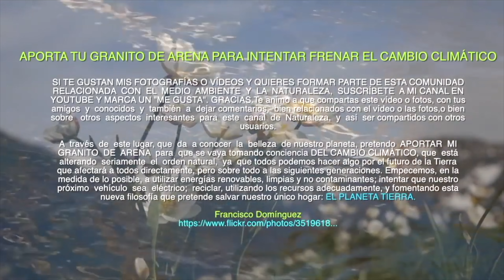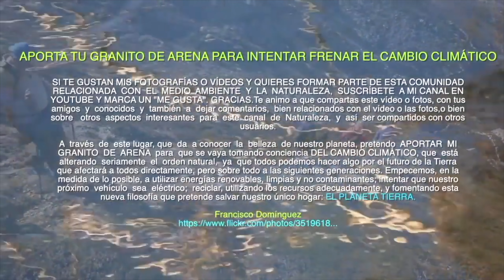LA MONTAÑA ORIENTAL LEONESA Desde el pico de La Trapa Lois León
La Montaña Oriental Leonesa, es una zona de León, de montaña por excelencia y donde están tal vez las cumbres más altas y airosas de la provincia.

Espero que esta pequeña parte de esta zona os resulte interesante.